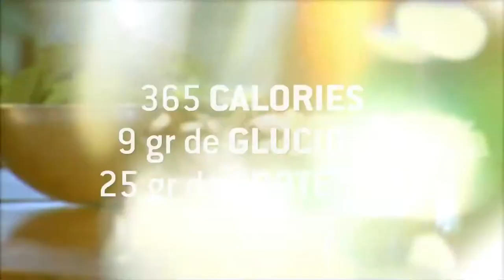Frittata au Portobello, épinards et poireau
Ingrédients
8 Oeufs
80 ml Lait
250 ml Fromage parmesan râpé
30 ml Huile de pépins de raisins
2 gousses Ail
250 ml Poireau émincé
500 ml Épinards hachés
250 ml Champignons Portobello émincés
1 l Salade roquette
1 Poivron rouge coupé en juliennes
250 ml Tomates raisins coupées en deux
125 ml Brocoli en fleurets
125 ml Carottes en juliennes
30 ml Moutarde à l’ancienne
100 ml Vinaigre de cidre de pomme
300 ml Huile d’olive
Enduit végétal de type Pam

Étapes faciles
Préchauffer le four à 350oF. Placer la grille au centre du four. Vaporiser un moule à cuisson carré de 8 po;

Dans un grand bol, casser les œufs et y verser le lait. Battre énergiquement à l’aide d’un fouet et y ajouter le fromage et assaisonner au goût. Mélanger délicatement et réserver au froid;

Dans une grande poêle antiadhésive, verser l’huile et chauffer à feu moyen fort. Mettre le poireau et l’ail dans la poêle et cuire environ 5 minutes en remuant fréquemment. Ajouter les Portobello et poursuivre la cuisson 5 minutes de plus. Terminer avec les épinards hachés et éteindre le feu tout en laissant la poêle sur le rond. De cette façon, les épinards vont simplement cuire avec la chaleur des ingrédients dans la poêle;

Mettre le mélange de légumes dans le bol avec les œufs et mélanger délicatement. Verser ce mélange uniformément dans le moule à cuisson;

Cuire la frittata au four environ 25 minutes ou jusqu’à ce qu’elle soit dorée et légèrement soufflée. Couper la frittata en 4 carrés et la retirer à l’aide d’une spatule. Servir chaud ou froid accompagné d’une salade roquette à l’italienne;

Mettre la moutarde à l’ancienne dans un grand bol à mélanger et y verser le vinaigre de cidre de pomme. Fouetter énergiquement. Verser l’huile en filet tout en fouettant. Disposer la roquette dans les 4 assiettes, garnir de légumes et arroser avec la vinaigrette.